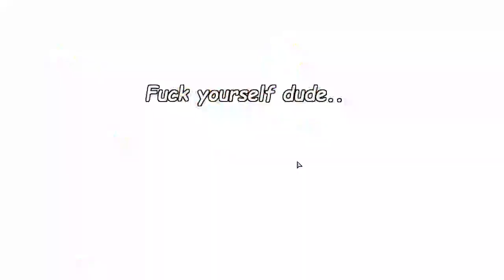phobos gameplay (REUPLOAD) | Rhythm Apocalypse 1.75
reuploaded because i messed up audio